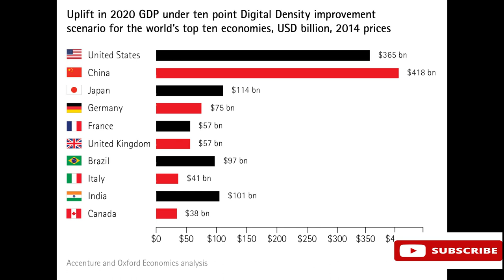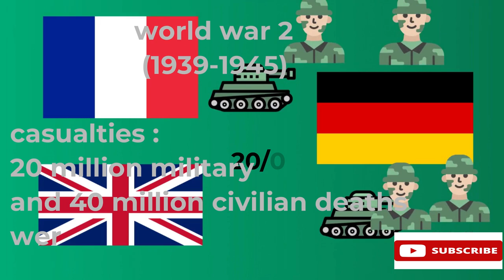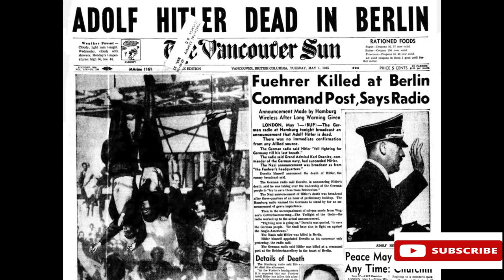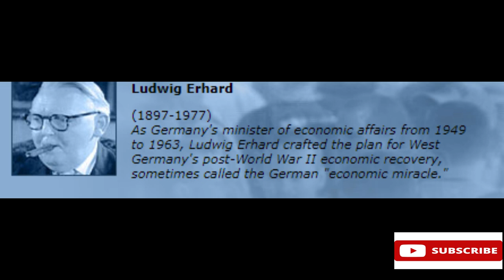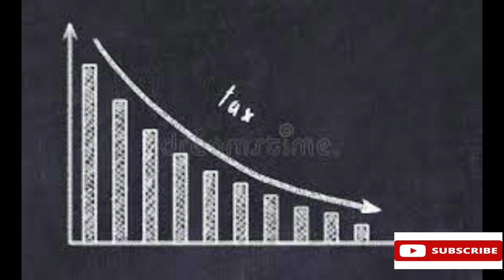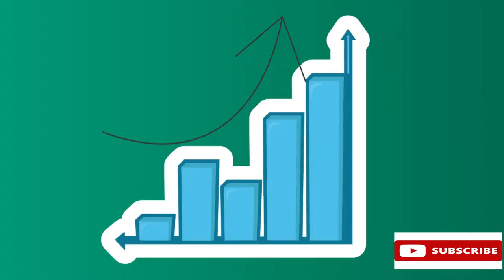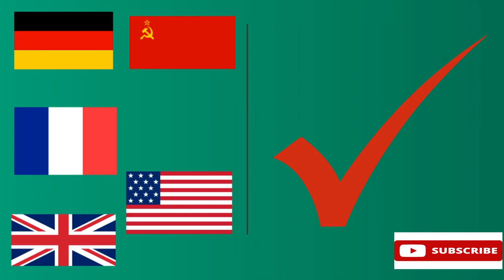WHY is Germany So strong despite losing world war 2 || Explained | Hindi/Urdu Knowledge Broadcast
Germany was all about debris , scrap and ruins after world war, definitely it was world war and these consequences were obvious, Germany's economy were performing so poor that causes hyper inflation, but every nation has sane and sound leaders that emerged the country needs them the most germany was lucky enough it was reconstructed from ruins but the question is how?